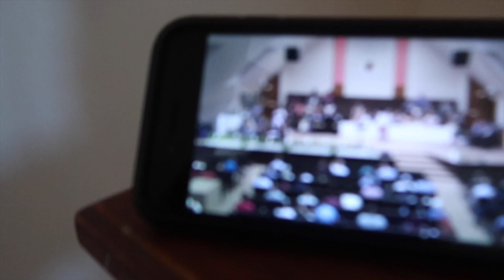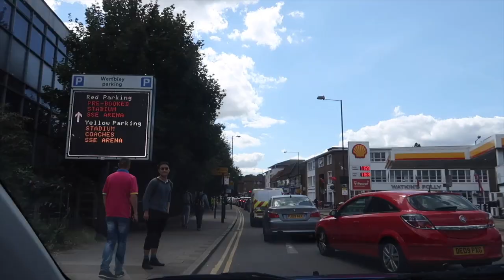Oare de ce adunam atatea lucruri?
Oare de ce adunam atâtea lucruri!?

I am grateful to each and every one of you for watching, commenting and being a huge part of this channel and this crazy journey!

love,
Sunamith